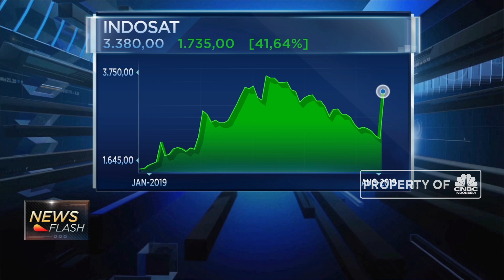Ahmad Abdulaziz Ditunjuk Jadi Dirut Indosat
Indosat Ooredoo mengumumkan pengangkatan Ahmad Abdulaziz Al-Neama sebagai direktur utama dalam Rapat Umum Pemegang Saham Luar Biasa Indosat di Jakarta. Rapat tersebut juga menyetujui perubahan dan penetapan susunan dewan direksi dan dewan komisaris. Ahmad Abdulaziz Al-Neama telah bekerja di Ooredoo selama 15 tahun. Dia menjabat sebagai Chief Technology and Information Officer di Ooredoo group sejak 2017.

Simak informasi selengkapnya di Squawk Box, CNBC Indonesia (Jum’at, 02/08/2019) berikut ini.